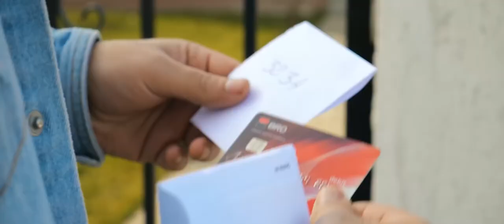Florin Minune 😢 Pedro 😢 Doamne ce soarta grea mi-ai dat 😢 Manele Noi 2023